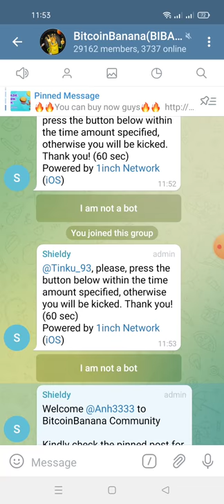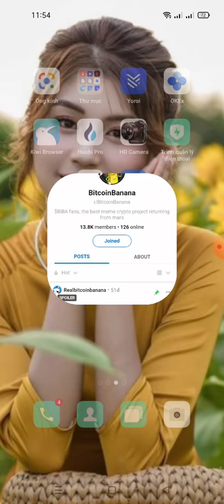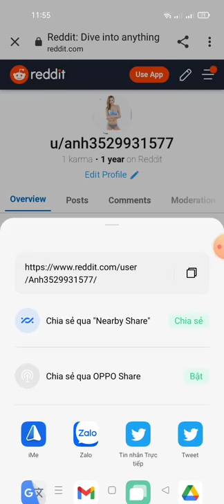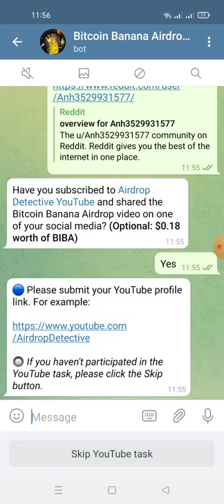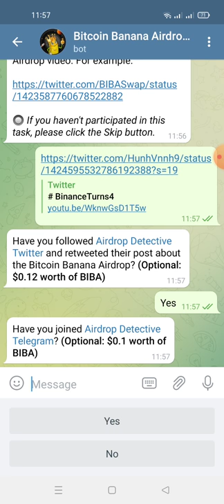hướng dẫn nhận 2$ BIBA -Bitcoinbanana mạng binace smart chain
You have earned $2 worth of BIBA. You have invited 0 user(s).

🔗  The top 200 referrers will share $2000 worth of BIBA as follows

▪️1st place                    : $180 worth of BIBA
▪️ 2nd place                  : $150 worth of BIBA
▪️ 3rd place                   : $120 worth of BIBA
▪️ 4th place                   : $100 worth of BIBA
▪️ 5th place                   : $80 worth of BIBA
▪️ 6th to 10th place    : $50 worth of BIBA each
▪️ 11th to 20th place  : $24 worth of BIBA each
▪️ 21st to 50th place   : $16 worth of BIBA each
▪️ 51st to 100th place : $8 worth of BIBA each